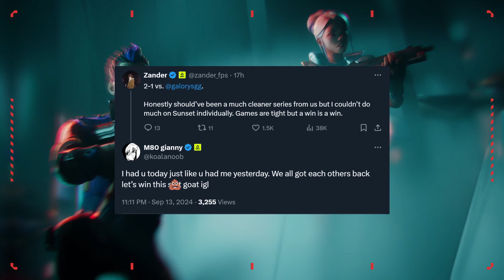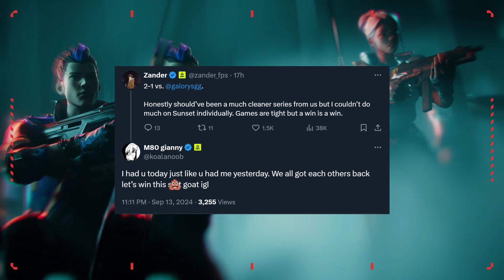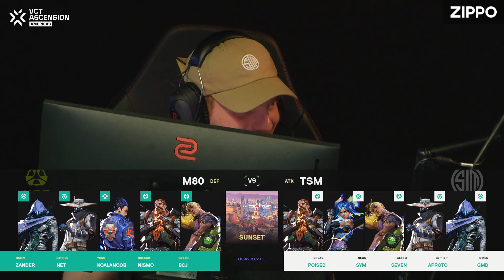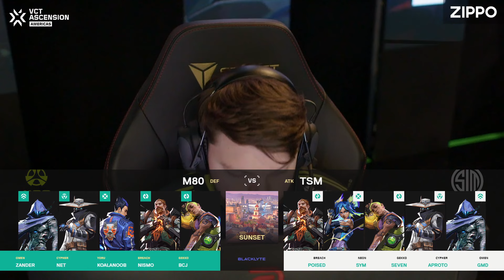M80 vs. TSM - VCT Ascension Americas - Day05 - Map 2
Six VALORANT Challengers League teams enter; one team leaves and elevates to the VCT Americas International League. North America, Brazil, and Latin America are sending their region’s top two teams to battle it out from September 10th to 21st for a chance to join VCT Americas starting with the 2025 season.

Starting September 10th, the Group Stage will be a single round-robin, best-of-three, with each team playing the other teams once. The top 4 teams advance to the Playoffs from the Group Stage. September 18th, the teams will transition to a double elimination bracket with seeding based on their finish within the group. The Playoffs are a best-of-thee double elimination bracket until the Lower Finals and Grand Finals are decided by a best-of-five.